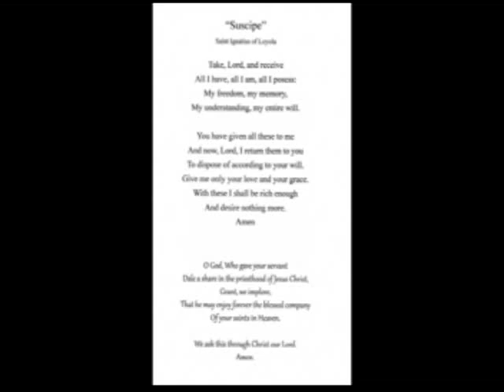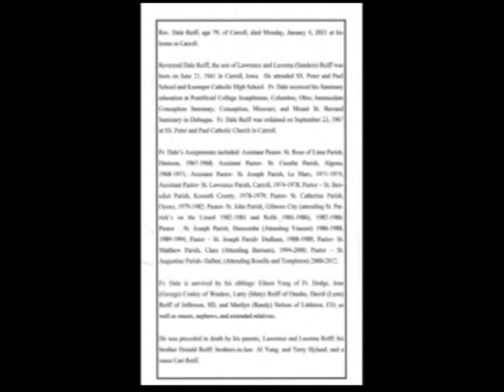Fr. Dale Reiff Funeral Mass